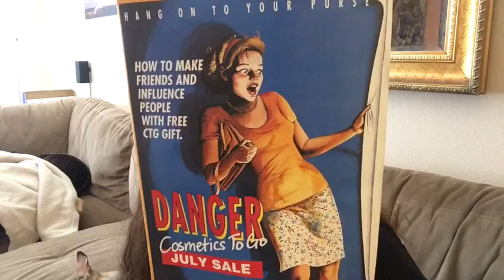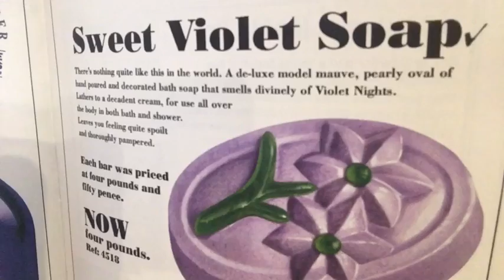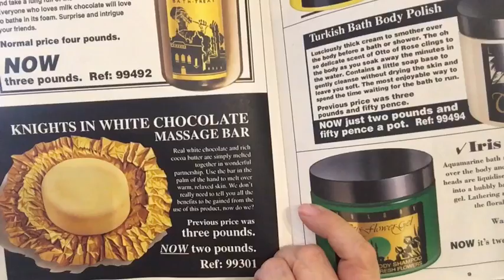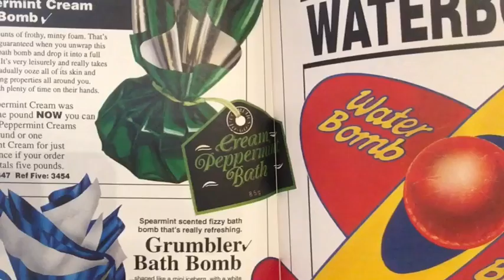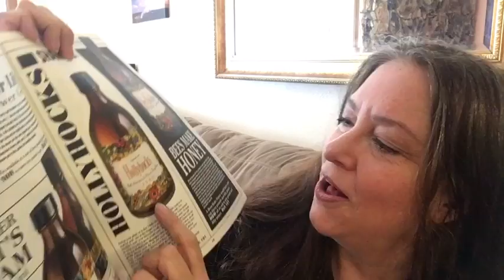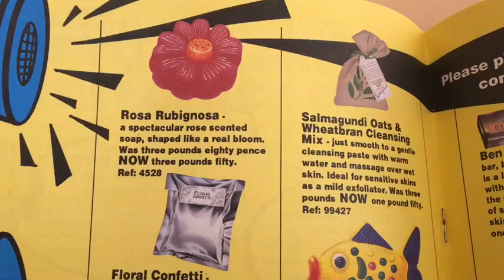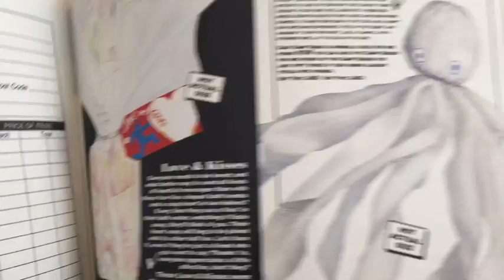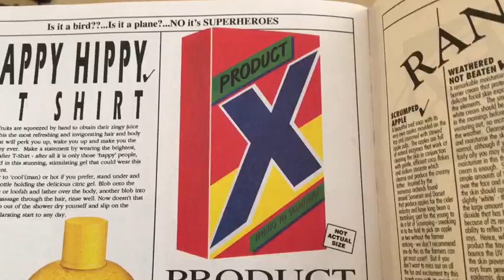Lush 1993 Cosmetics to Go catalog -Relax